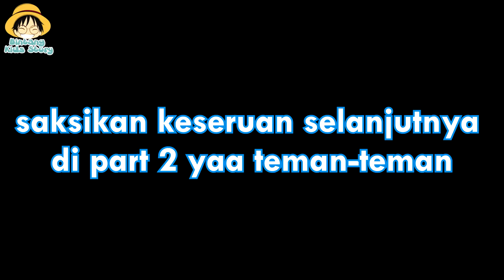SERUNYA MENYALAKAN PETASAN DAN KEMBANG API BARENG KELUARGA BESAR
Halo teman-teman. Bintang Sama Ayah Mau Mau Menyalakan Petasan Bareng Keluarga Besar. gimana keseruannya?
tonton sampai habis yaa teman-teman...

Yuks kita bangun Channel ini agar jauh lebh Baik dan Menghibur dan jangan lupa untuk berteman juga diSosmed yang lainnya yaa..